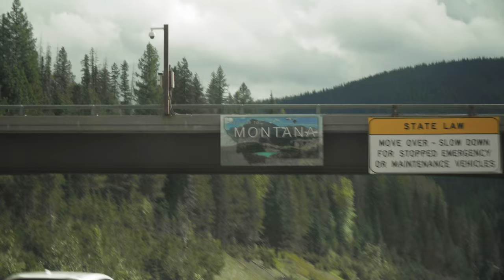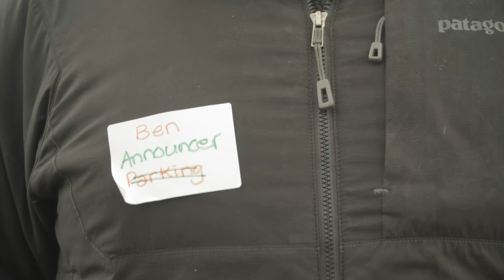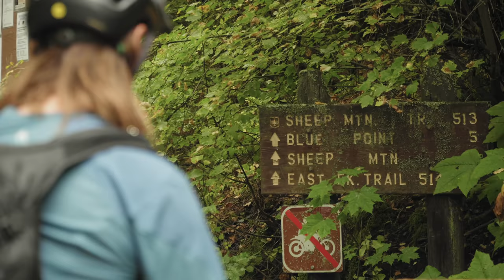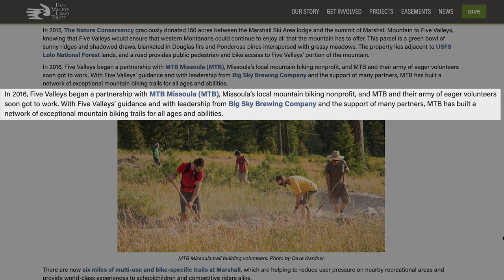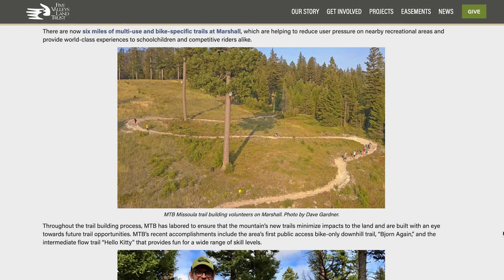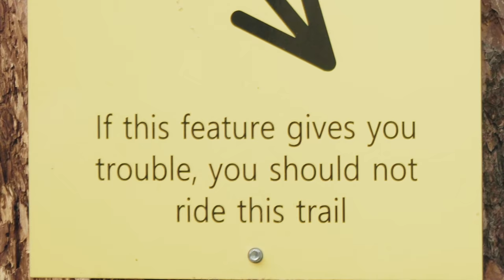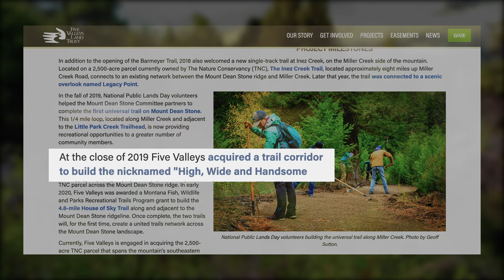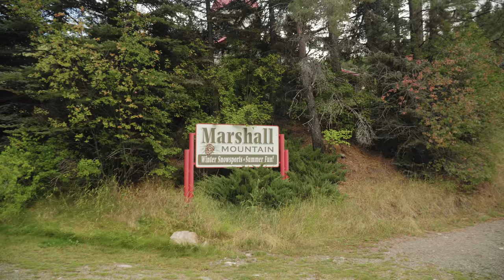Local Loam // Missoula, Montana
Missoula, Montana is quickly becoming more and more friendly to mountain biking, and that’s in no small part thanks to the work of MTB Missoula, the local advocacy club.  This video is an episode of Local Loam, a series that highlights successful advocacy groups that stand for building excellent trails.

Head over to the MTB Missoula website to either become a member, or to apply for the opening for a new executive director

Big thanks to my supporters, Jenson USA, PNW Components, and Industry Nine, who support my efforts to create this video series.

Did you know I post a new riding tutorial every month?  Here’s the full list of my riding tutorials posted through February 2021: